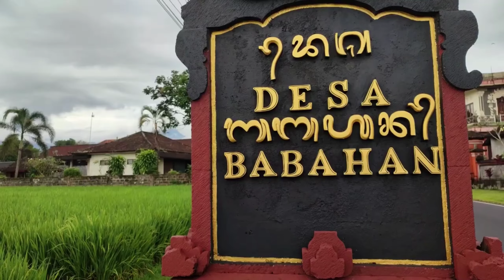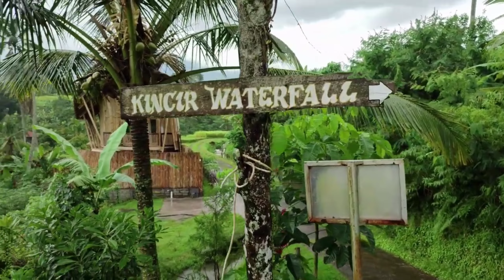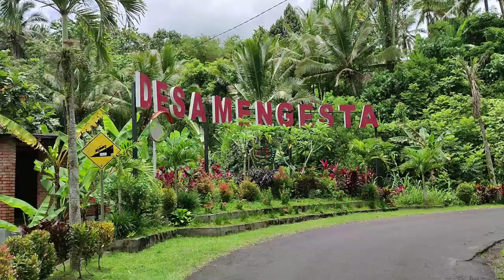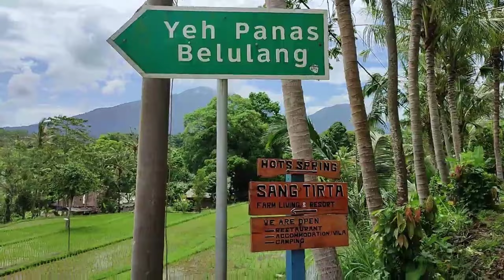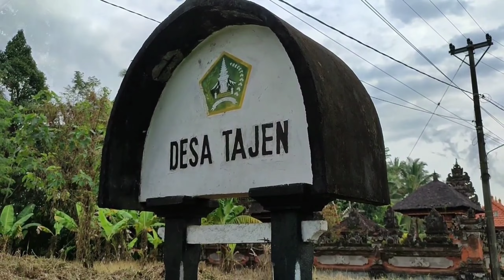Potensi Wisata Alam Di Penebel, Tabanan, Bali